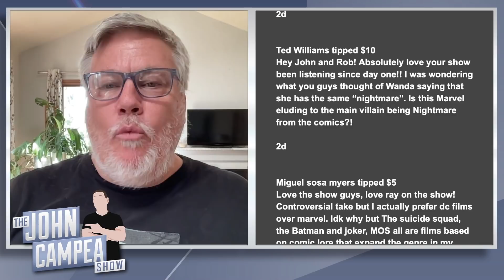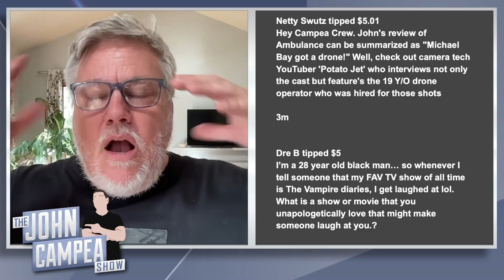Could WB Sue Ezra Miller For Hurting The Flash Movie - Mailbag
Mic pre-amps

Streaming Software
Wirecast Pro